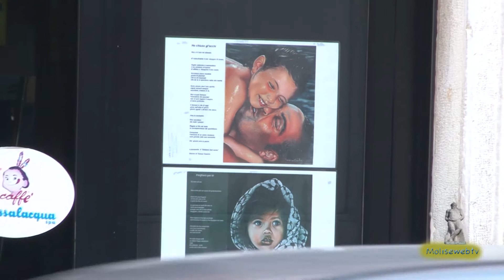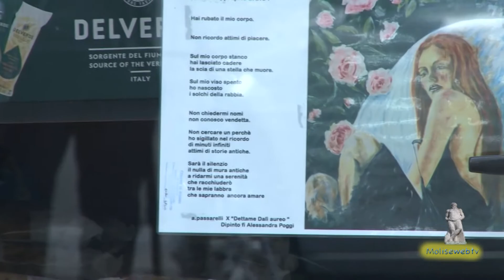Poesie in Piazza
Manifestazione ideata e realizzata da Passarelli Angelo a Bojano